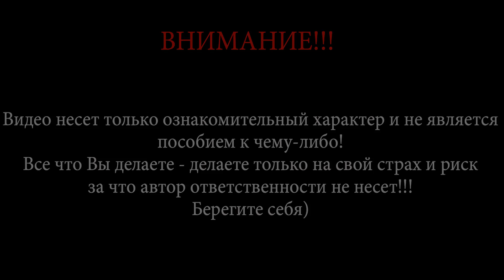Пробка номер три. Тизер |BB